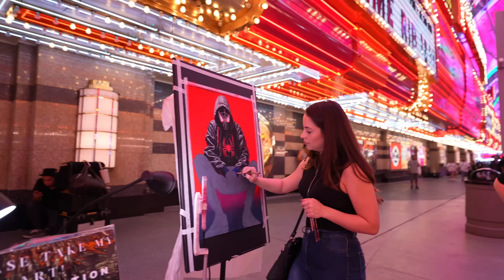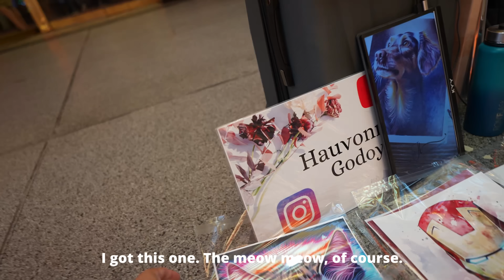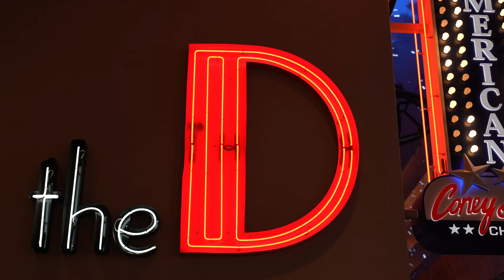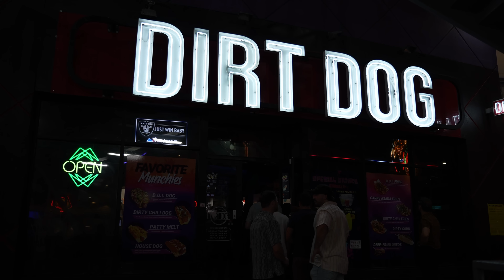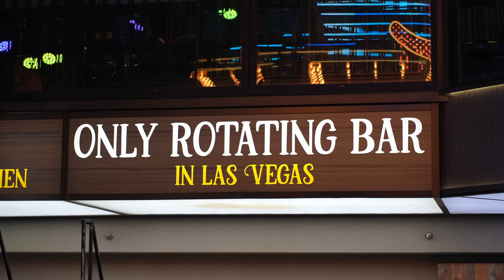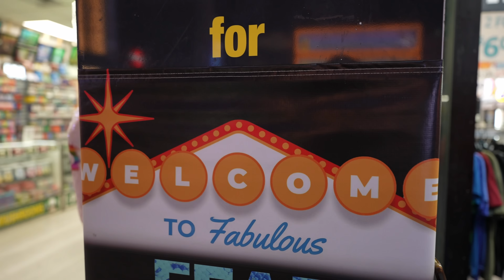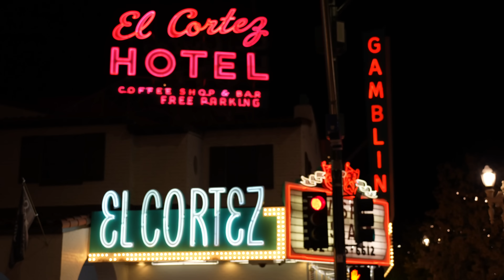Fremont Street Las Vegas, walk tour at night, fun people watching 👀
Fremont Street Las Vegas at night in 4K UHD video. Tonight we walk the Fremont Street Experience.
This is a "people watching" video where the general public and Fremont Street attractions are the stars of the show. In this video, you will feel immersed in the atmosphere of this world famous street and experience the excitement of the Fremont Street Experience at night. This is Downtown Las Vegas live on a warm summer night! Special guest star Breanna @Boulevardbrie , Spandex Nation, rapper AshantiMajor, shoutouts to local artists, walking tour and late night dancing on Fremont Street.

Downtown Fremont street is open all day and night for everybody to enjoy. Free admission, free VivaVision light shows, free nightly concerts, and street performers. This is the best value in Las Vegas.

Location: Fremont Street in Downtown Las Vegas, Nevada. U.S.A.
Filmed on multiple days on August 25-30, 2023.
Filmed by The Laughing Lion.
Camera: Sony a7siii with 20mm Sony G lens, 28-75mm, 4K 60fps UHD quality.

Chapters:
0:00 Intro with Breanna
0:07 Police arrest & Showgirl incident
2:06 People watching
3:27 Walk with Brie
5:57 Dancing all night on Fremont St.
8:22 Meet Spandex Nation band
10:02 People watching fun
12:36 Local Rapper Ashanti
13:48 What's happening on Fremont
19:30 Back with Brie walking Fremont